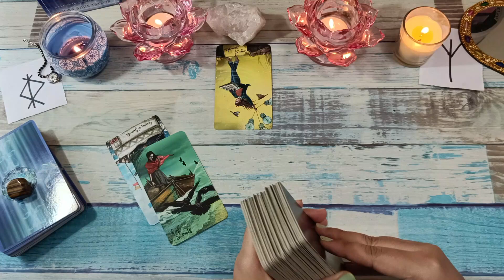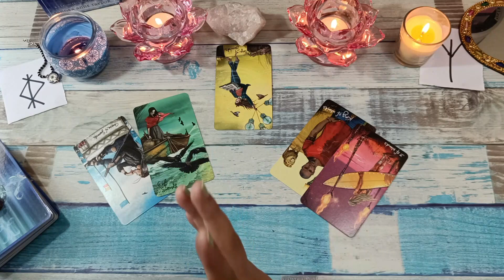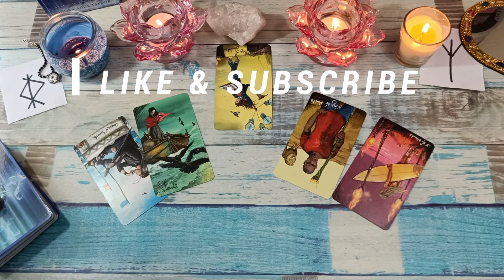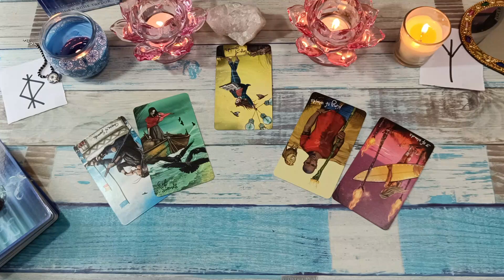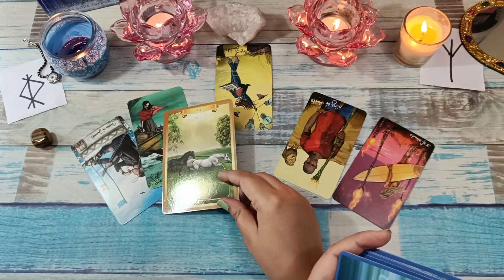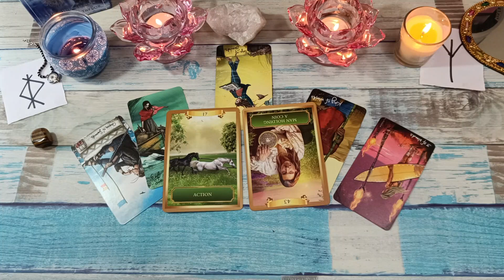Pisces / Meen Zodiac Tarot Reading for 1st -14th February 2023 in Hindi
Pisces / Meen Zodiac Tarot Reading for 1st -14th February 2023 in Hindi @tarotwithtaraahindi777

Follow your Sun, Moon and Rising signs
   🪔🪔🪔🪔🪔🪔🪔 Love and Light to your way 🪔🪔🪔🪔🪔🪔🪔

*Healing Crystals*

7 Chakra alignment
Third Eye Chakra
Crown chakra

Heart Chakra

Rose Quartz Bracelet
Gemstone Cuff Bracelets
Rose Quartz Tumble Stones

*Gadgets used:*

Channel link :  @tarotwithtarahindi1824